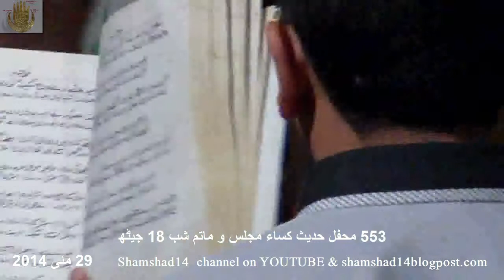Zuljinah wa Matam Shab e 18 Jeth Babul Hwaij Imambargah Islamabad 290514 2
تاریخ  : 29مئی 2014 بمطابق 29 رجب المرجب 1435 ہجریٍ
553 محفل حدیث کساء مجلس و ماتم شب 18 جیٹھ
میزبان  سید زین نقی نقوی
مقام  مسجد و امام بارگاہ باب الحوائج جی سکس فوراسلام آباد
ویڈیو پیشکش : سید شمشاد حیدر